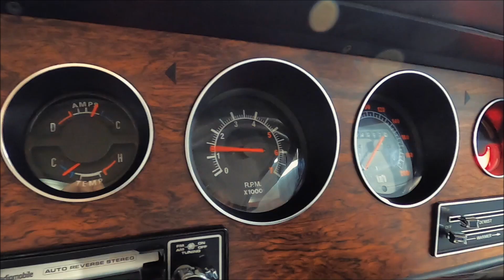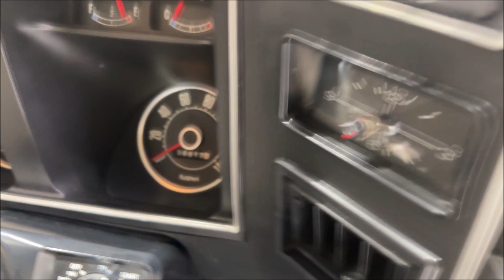FOR SALE - 1973 Ford XA Fairmont GS 351 K-Code Hardtop - Yellow Glow Unrestored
Australian Muscle Car Sales proudly presents for sale a totally unrestored SURVIVOR class XA Fairmont GS Hardtop 351 K-Code V8 in Yellow Glow with W2 White with Black cloth insert trim.

You are not going to believe the condition, originality and documentation that comes with this stunning Fairmont Hardtop. As they say, "They're only original once" and this one literally takes the cake!

Purchased from Jack Brabham Ford at Liverpool in Sydney's West, this Yellow Glow XA Fairmont GS Hardtop is optioned with the 351 Cleveland V8, floor shift T-Bar automatic, 9" Limited Slip Diff, Dual Exhaust, Sports Handling Suspension and Heavy Duty Battery. And also as noted on the Ford Build Sheet, "Please Delete the Side Stripes".

Delivered on the 22nd of May, 1973 it is blindingly evident that this Fairmont Hardtop has spent a charmed life in suburban Sydney. And now, in its 50th year, this Fairmont treasure is presented for sale. With only 58,813 miles on the clock, the Fairmont comes with the original log books, owners manual, Ford Production Line Build Sheet, a service and registration paperwork folder, two sets of keys and the original NSW issued number plates.

For all the specifications and loads of detailed photos please visit Australian Muscle Car Sales at: